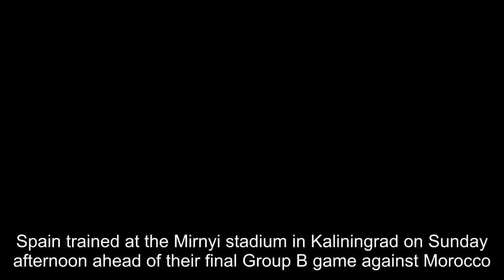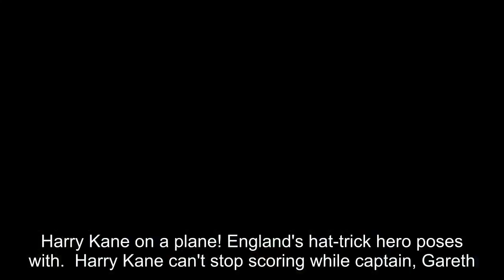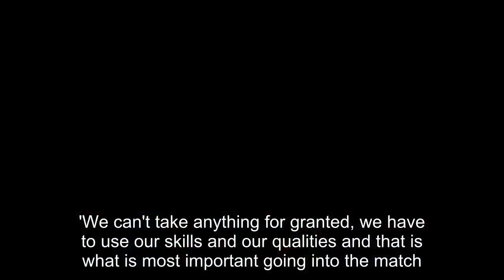Spain train at their ahead of final Group B game against Morocco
Spain trained at the Mirnyi stadium in Kaliningrad on Sunday afternoon ahead of their final Group B game against Morocco.Fernando Hierro added the final touches to his preparations ahead of Monday's clash by putting his stars through their paces on a wet day in Russia.There seemed to be an added foc